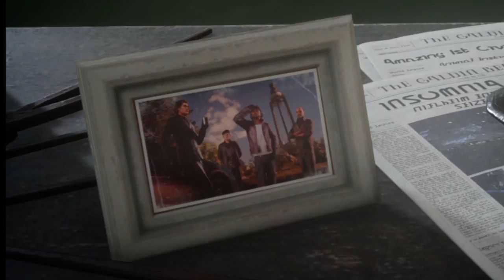ff15 part 2